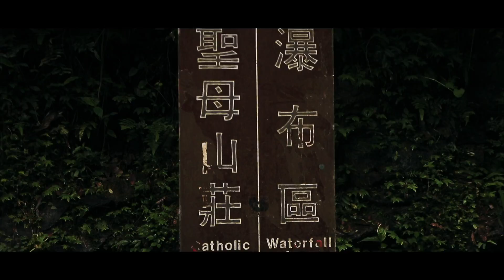vlog 18 - taiwan 2017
Taiwan
17-21 December 2017

My filming kit and tools
Canon 80D
Canon 750D
Canon EF 50mm f1.8 ii
Tamron SP AF 70-300
Gobe ND Filter Variable (58mm)
Gobe ND64 FIlter (62mm)
RØDE VideoMic GO On Camera Microphone
Joby GorillaPod Stand 1K
DJI Spark
iPhone XR
OnePlus 6T